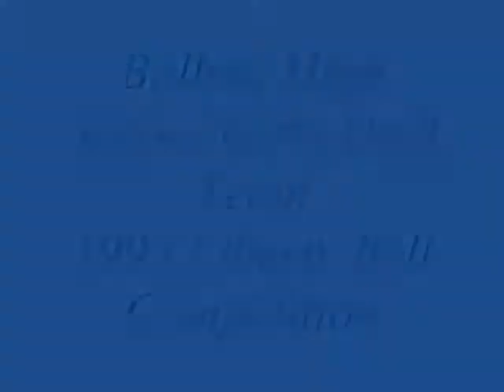Balboa High School Girls Drill Team 1993 Liberty Bell Competition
1993 Liberty Bell Competition
Balboa High School - 2nd Place